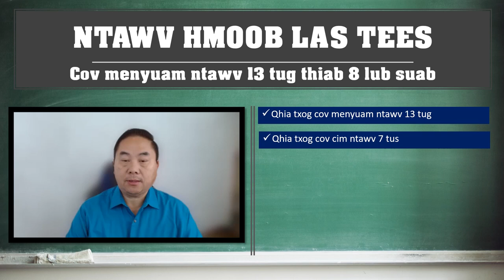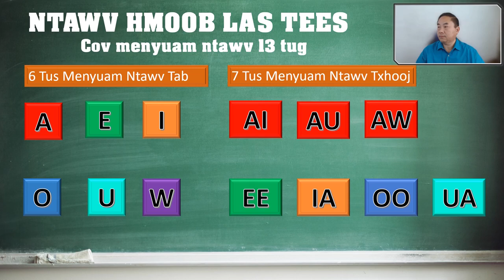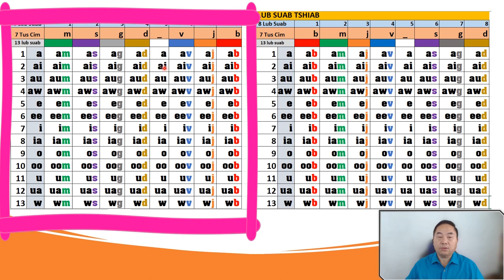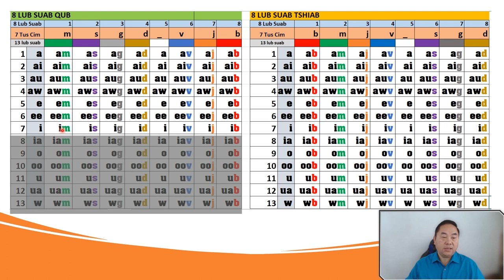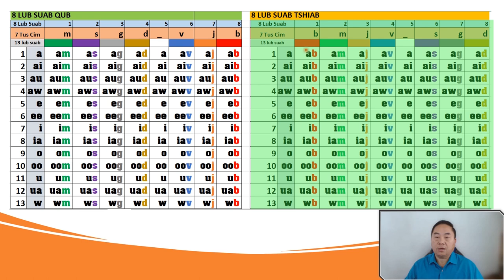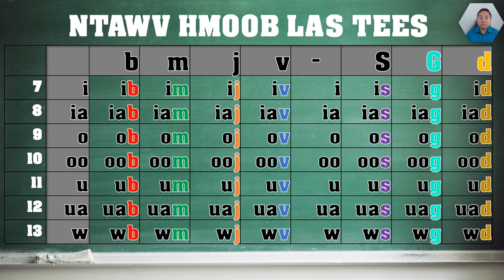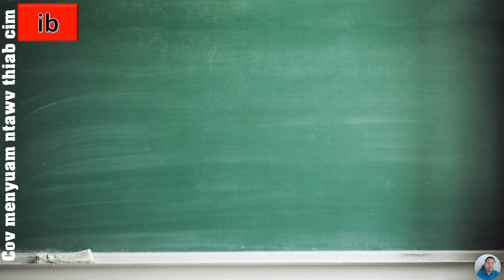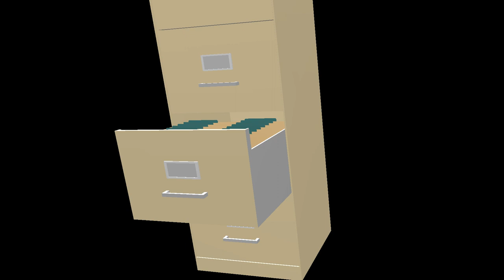Qhia Ntawv Hmoob Las Tees (Hmong RPA) - Part05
Qhia Ntawv Hmoob Las Tees txog cov menyuam ntawv,  cov cim, thiab 8 Lub Suab.
Teach Hmong RPA - The Vowels and 8 Tones